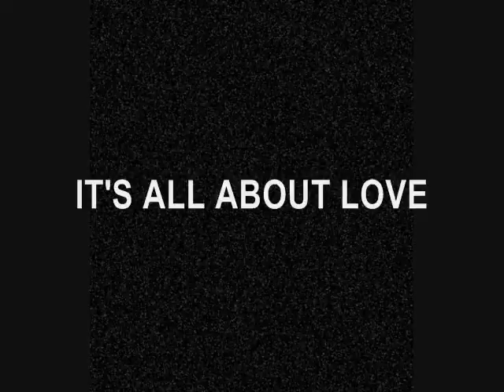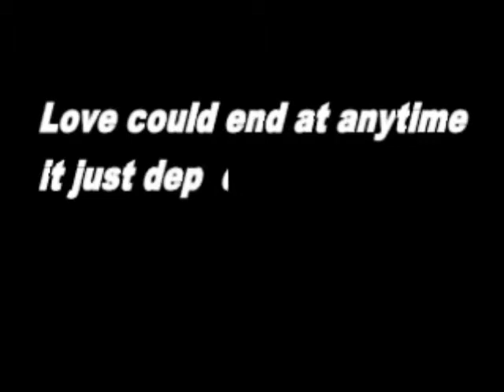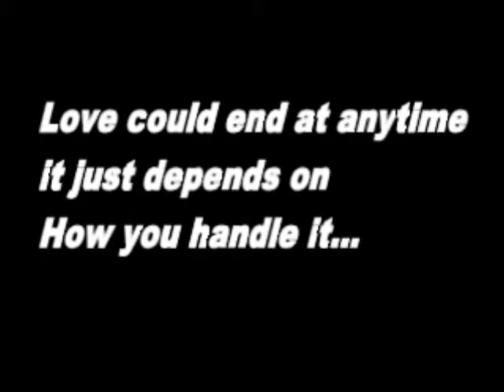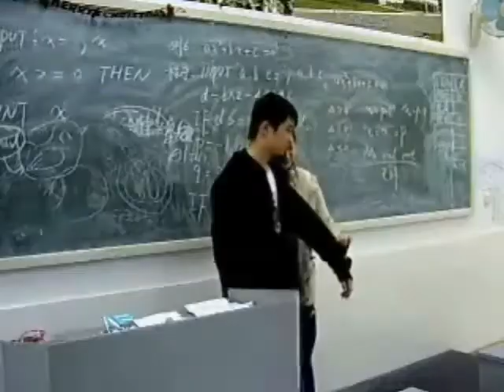World Greatest Film! Watch it! 創世界以來最完美電影 看吧! (BSC)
Boren Sino-Canadian School